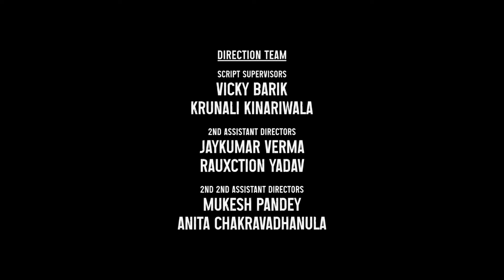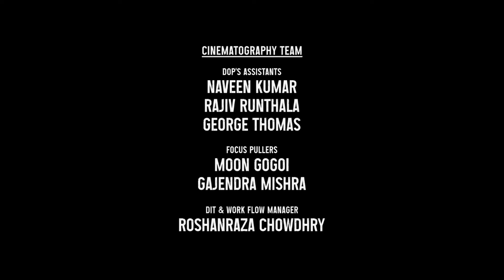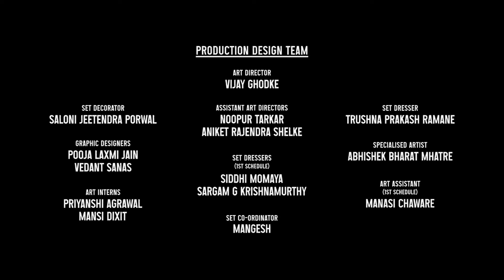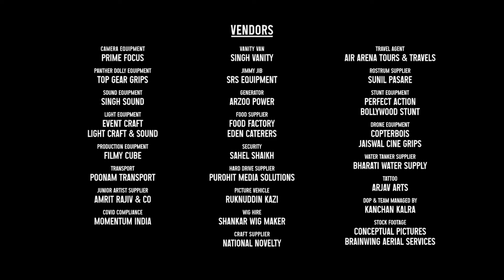The Kerala Story Full Movie | Adah Sharma, Yogita Bihani, Sonia Balani, Siddhi Idnani |Fact & Review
Watch the full video to get interesting facts, Ott & Satellite Details, Preproduction-Postproduction & Filming Details, Budget & worldwide lifetime Box-office collection details, Deep story analysis & explanation with detailed review of the 2023 Indian Hindi-language film The Kerala Story.

Cast
Adah Sharma as Shalini Unnikrishnan / Fatima Ba
Yogita Bihani as Nimah
Sonia Balani as Asifa
Siddhi Idnani as Geetanjali
Devadarshini
Vijay Krishna
Pranay Pachauri
Pranav Misshra